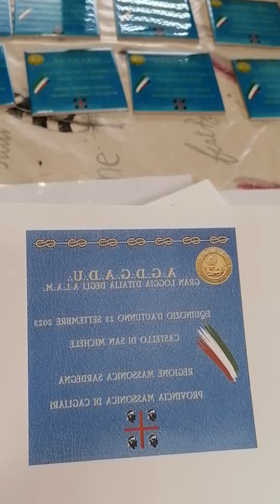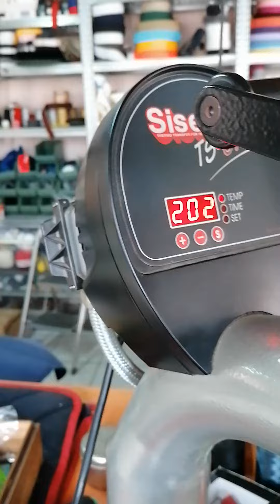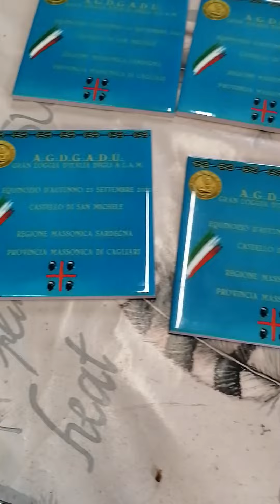sublimazione mattoncini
Dimostrazione sublimazione mattoncini in ceramica 10,80x10,80 con stampante Sawgrass 400 pressa siser one manuale